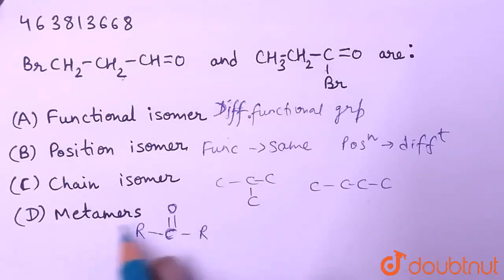BrCH_(2) - CH_(2) - CH = O and CH_(3) - CH_(2) - undersetunderset(Br)(|)C = O are | CLASS 11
BrCH_(2) - CH_(2) - CH = O and CH_(3) - CH_(2) - undersetunderset(Br)(|)C = O are
Class: 11
Subject: CHEMISTRY
Chapter: SOME BASIC PRINCIPLES AND TECHNIQUES
Board:IIT JEE

👉 Have Any Query? Ask Us.